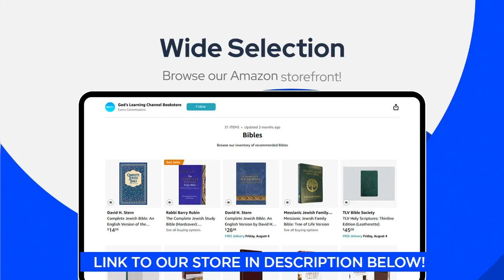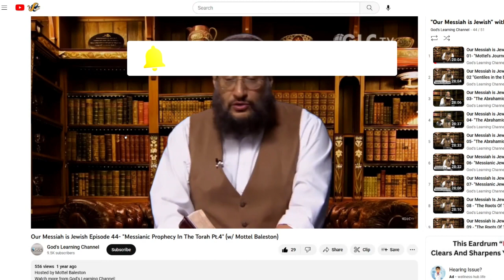Brad Blocker on "Word on the Street" (Episode 86)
Check out some of our favorite learning materials from our guests and popular teaching resources at GLC's very own Amazon Bookstore

📣About us: God's Learning Channel (GLC) is a Judeo/Christian television network based in Texas, broadcasting over the air and via cable/dish systems in 4 states as well as channel apps on both Roku & Amazon FireTv devices! Find out more on how YOU can watch